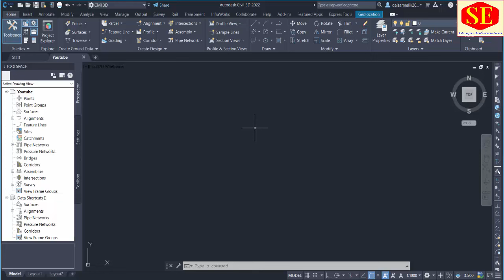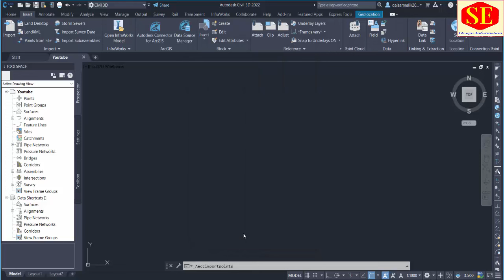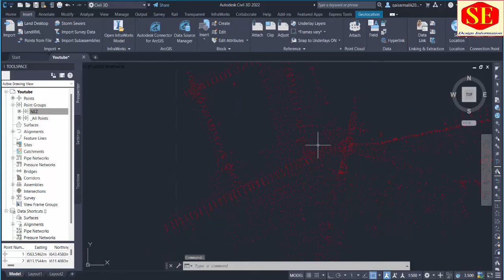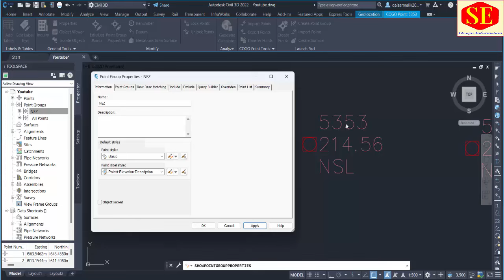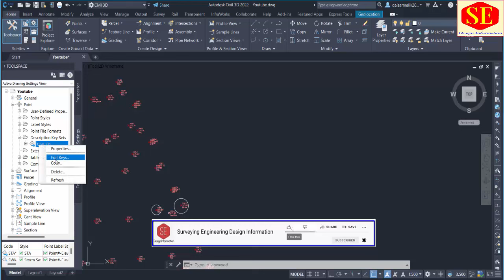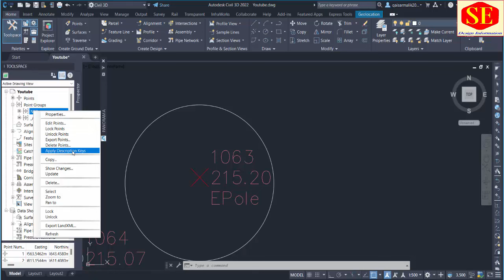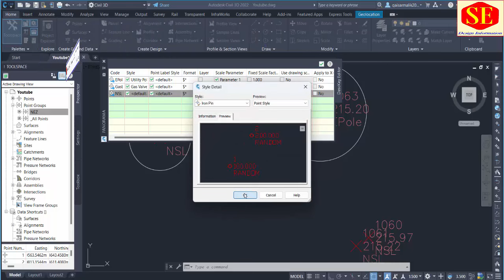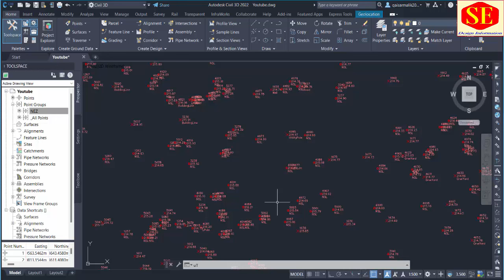Civil3D Lesson 02 Import Points| Points Setting |Description key| Civil 3d Overview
This video about Civil 3D Points Import Points Setting & Appling Description Keys. Very useful For Beginners.
Point File & Drawing Download Link for Workings